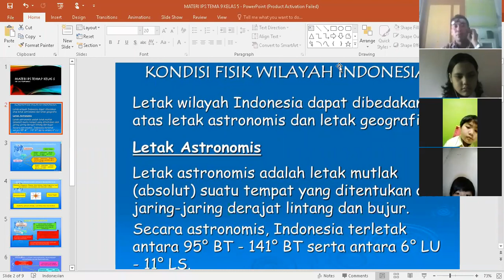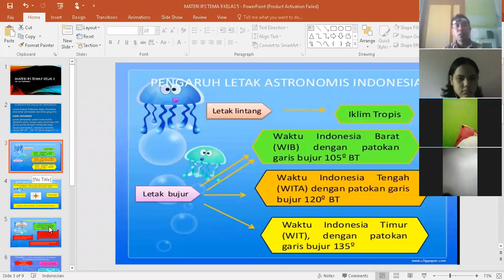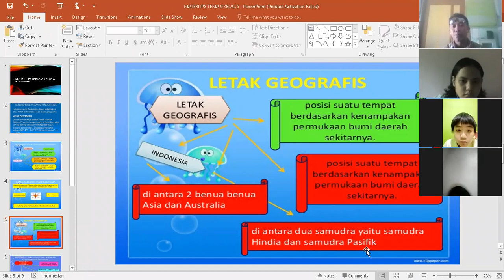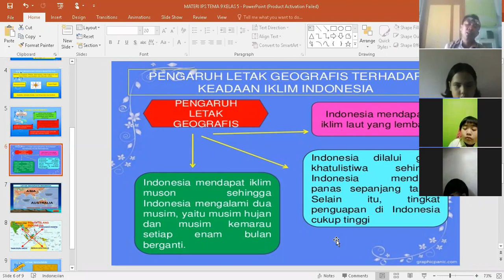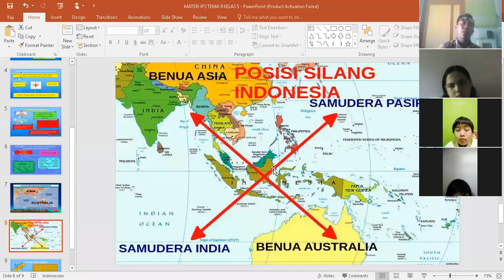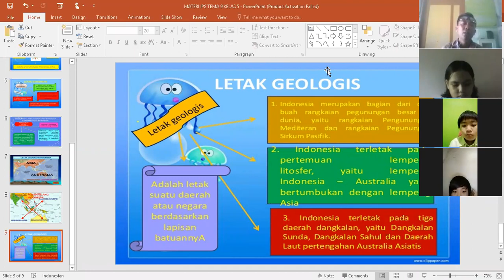Pembelajaran kelas 5 Tema 9 (Pengaruh Geografis Indonesia)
Kegiatan pembelajaran kelas 5 tema 9